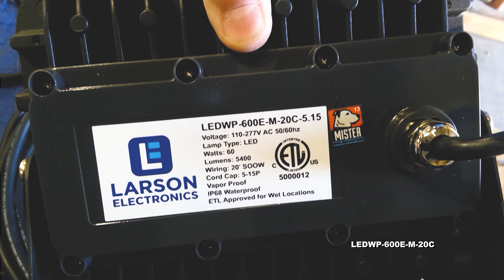Magnetic Mount 60 Watt Low Profile LED Flood Light - Glare Shield - 20' Cord - 120-277V AC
Unlike gas burning and arc type lamps that have glass bulbs, LEDs have no
filaments or fragile housings to break during operation. Instead of heating a small
filament or using a combination of gases to produce light, light emitting diodes
(LEDs) use semi-conductive materials that illuminate when electric current is
applied and emit light. With LED lights, there is no warm up time or cool down
time before re-striking and provide instant illumination when powered on, adding
to the reliability of LED technology. By nature, LED light sources run significantly
cooler than traditional lamps, reducing the chance of accidental burns and
increased temperatures due to heat emissions. This solid state design of light
emitting diodes provides a more reliable, stable, durable, and energy efficient light
source over traditional lighting.
The LEDWP-600E-M-20C consists of forty-five LEDs housed within a waterproof
aluminum housing that is powder coated for added durability and resistance to
corrosion. The housing incorporates integral cooling fins for efficient heat
dissipation and increased LED longevity. The LED lamp assembly is protected by a
shatterproof polycarbonate lens which is secured to the housing with a waterproof
seal. A 1/2" waterproof connector provides a secure and sealed power connection
point and rounds out this unit`s weather resistant construction. An optional glare
shield it shipped with this light.
Mounting hardware for the LEDWP-600E-M-20C consists of a steel coated bracket
with 200lb grip magnetic base and stainless steel screws to provide secure
mounting and resistance to rust and corrosion. The mounting assembly provides
for 360/180 degrees of rotation and tilt to allow the user to position the unit as
desired once mounted. This unit is designed to operate with voltages ranging from
110 VAC to 277 VAC 50/60 hz, providing versatile power connection options. The
LEDWP-600E-M-20C provides an efficient and highly durable alternative to
standard quartz and and halogen wall pack lights that produces a longer reaching
beam while using only a fraction of the power.
The LEDWP-600E-M-20C is equipped with 20 foot of 16/3 chemical and abrasion
resistant SOOW cord that is fitted with an industrial grade cord cap for easy
connection to common wall outlets. Plug options include standard 5-15 straight
blade plug for 110V wall outlets with ground, NEMA L5-15 twist lock plug for 125V
twist lock outlets, NEMA L6-15 twist lock plug for 240V twist lock outlets, BS1363
3-blade plug for United Kingdom outlets, and a two pin Schuko plug for European
outlets. This versatile work light can be used as an overhead light, pedestal light,
and just about anywhere portable and economical yet powerful illumination is
needed.